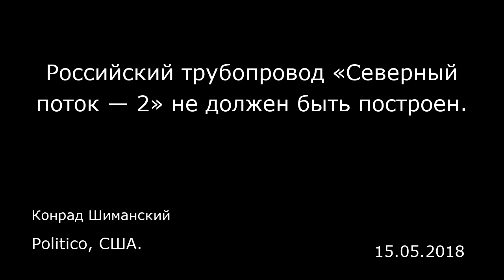Российский трубопровод «Северный поток — 2» не должен быть построен. Politico, США.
Российский трубопровод «Северный поток — 2» не должен быть построен.
Politico, США.
Конрад Шиманский
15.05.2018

Варшава — Трубопровод «Северный поток — 2» — это плохая сделка для Европейского союза и плохая сделка для Украины, и его не следует реализовывать.  Внимание Евросоюза должно быть сосредоточено на вопросе о желательности этого проекта, однако в последнее время дебаты все больше ведутся по поводу согласования проекта спорного трубопровода, который предполагается проложить по дну Балтийского моря.  Разговоры сегодня сфокусированы на судьбе украинской газотранспортной системы после 2019 года, когда истечет нынешнее транзитное соглашение с Россией и когда, в соответствии с существующими планами, должен быть принят в эксплуатацию трубопровод «Северный поток — 2». Вместе с тем федеральный канцлер Германии Ангела Меркель недавно признала важность сохранения транзита природного газа через территорию Украины, а также сказала о политическом измерении проекта строительства этого трубопровода. Однако мы не должны позволить дебатам по поводу «Северного потока — 2» превратиться просто в споры об определенном уровне транзита, который сделает приемлемым этот проект для Евросоюза. Как только трубопровод «Северный поток — 2» заработает, а Газпром получит возможность обслуживать своих западноевропейских потребителей без украинской газотранспортной системы, любая сделка такого рода будет основываться только на доброй воле России, и подобную ситуацию вряд ли можно считать прочной гарантией.  Поддержка независимости Украины, а также помощь процессу ее реформ имеют ключевое значение для стабильности...